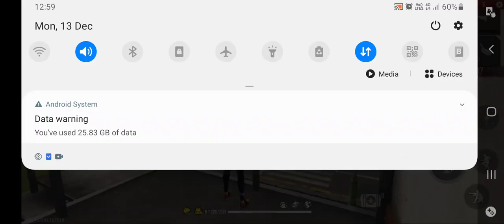dade short master